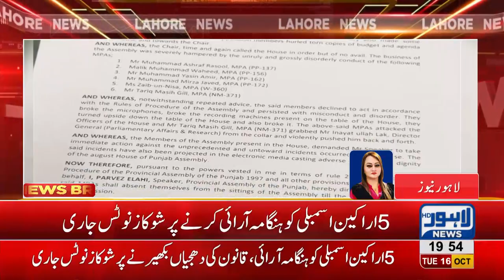Punjab Assembly serves notices to 5 MPAs over misconduct